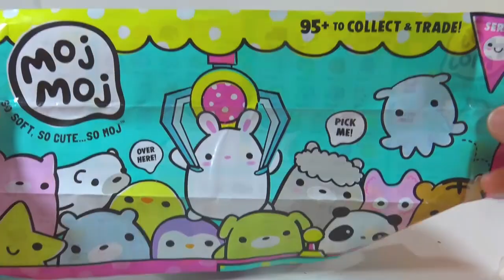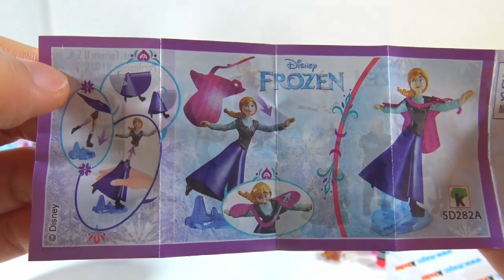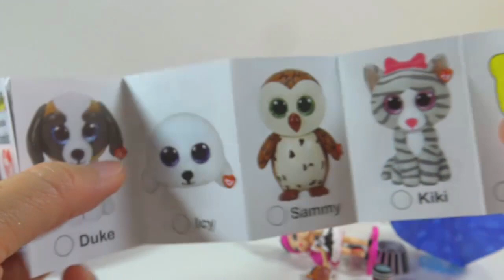Opening Disney Frozen Mailbox Filled with Surprise Toys for Kids Children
Opening Disney Frozen Mailbox Filled with Surprise Toys -- LOL Surprise Toy & Kinder Joy Surprise Egg and more!
Let's play and have fun with Toyzswirl.  Please enjoy my video.